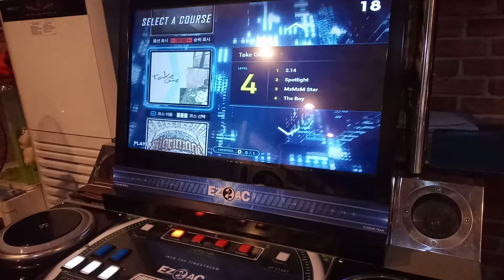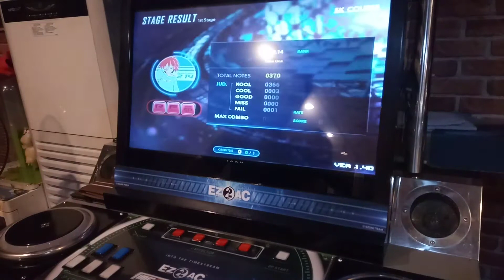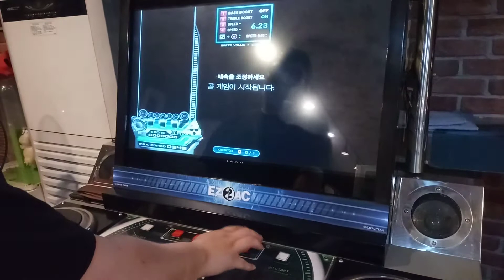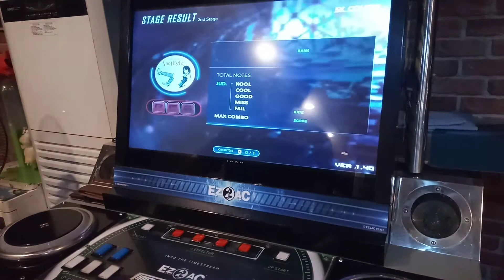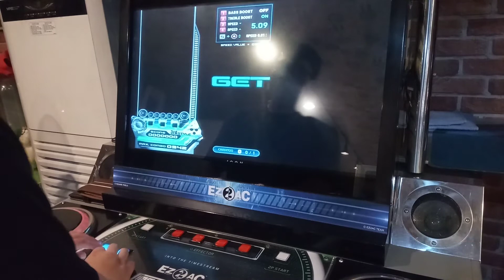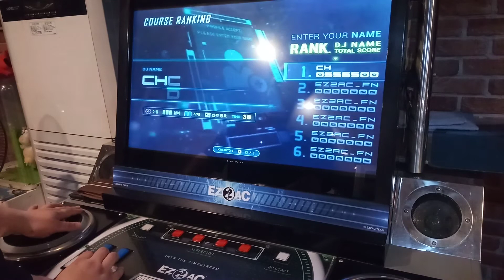[EZ2AC] 5K Course - Take One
0:00 Start
0:13 2.14
2:04 Spotlight
3:53 MxMxM Star
6:22 The Boy

8:08 Result

4레벨 코스네요.. 무난함 그 자체

6월부터 유튜브 약관 변경되서 이젠 모든 영상에 광고가 다 붙는대요.. 개빡치넹